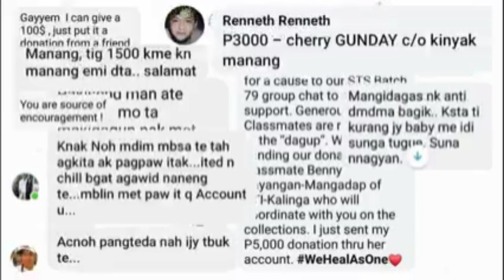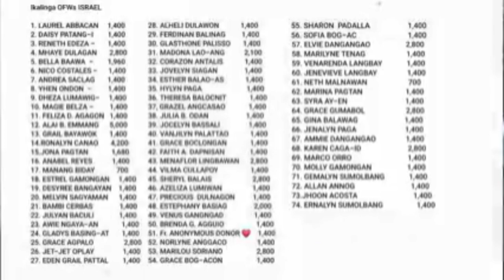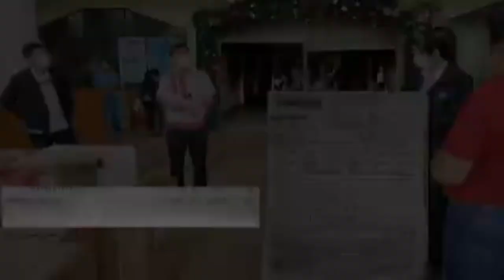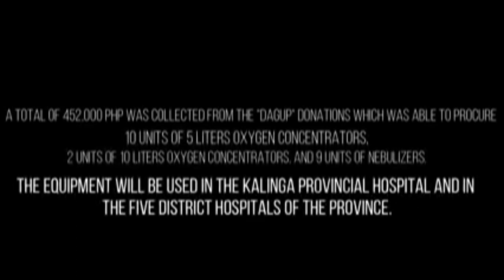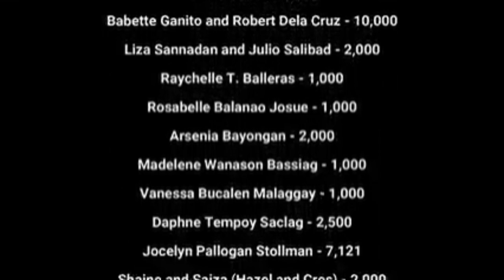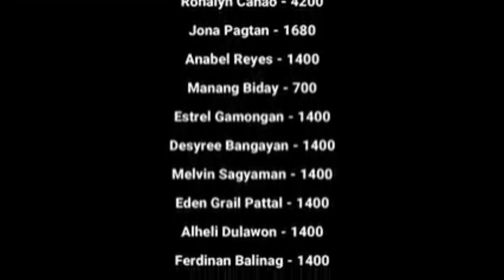DAGUP TI UMILI Ti KALINGA PROVINCE (Sharing and Giving from the Community)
In This Video i gonna share with you the Videos post from our Kalinga Province shared to me about the sharing and giving from the community (Dagup ti Umili of Kalinga Province) to help the kalinga govt. to obtain ventilator During the Pandemic..This project was initiated by Ms. Mailanie Labo an NCIP Director of Kalinga to ask generous donors from ikalinga's all over the world..this Binnadang system(helping each other system) was a TRAIT  passby from our Ancestors from generations to generations..this binnadang system still excist in the heart of ikalinga's in times of need ..God bless to All Ikalinga's and God bless Philippines and the world..
Thank you so Much for the videos.